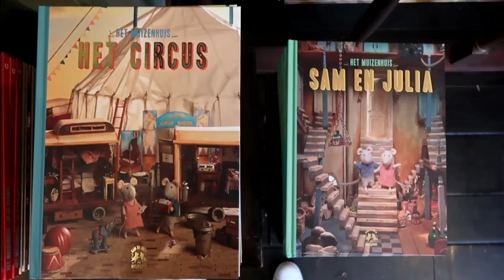AWESOME hidden gems in Amsterdam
Hidden Gems in Amsterdam

Description:
Hey, welcome to TipsForYourHoliday. We are here to give you detailed insight on current trends and entertaining content.
Amsterdam is a city that is rich in culture, history, and beauty. With its stunning canals, world-renowned museums, charming neighborhoods, and vibrant nightlife, there is no shortage of great places to explore when visiting the Netherlands. In this article, we'll take a more comprehensive look at some of the top attractions and experiences that you should not miss when in Amsterdam.
Our list includes:
• Anne Frank House
• Van Gogh Museum
• Rijksmuseum
• Vondel park
• Jordaan
• Red Light District
• Amsterdam's canals
• Dam Square